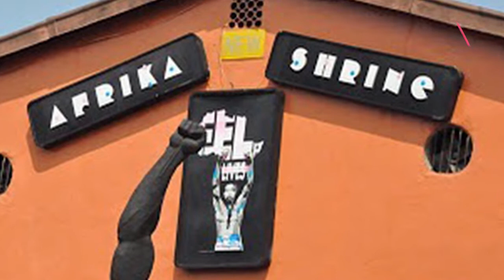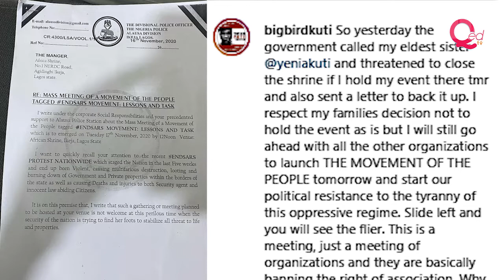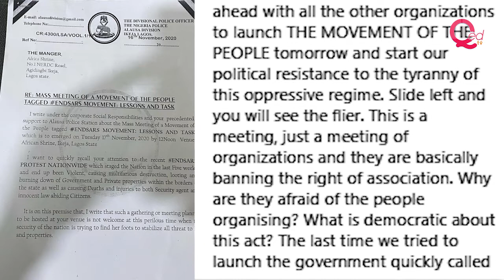Police stop Seun Kuti from using Afrika Shrine for EndSARS meeting